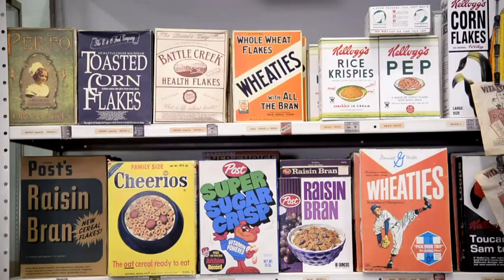Une caverne d'Ali Baba pour les accessoiristes d'Hollywood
History for Hire (Histoire à Louer), une société de location d'accessoires "vintage" dirigée par Pam Elyea et son mari Jim, est la caverne d'Ali Baba où tout décorateur travaillant sur un film d'époque à Los Angeles vient puiser ce qu'il cherche. Durée: 00:46